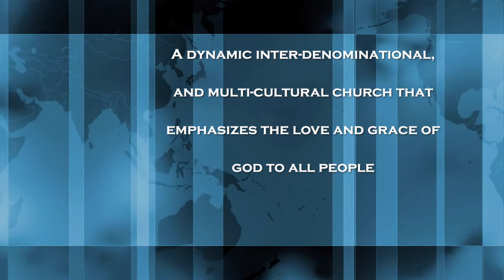"Passage to Purpose" by Pastor Stephen Schlabach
Shining Light Church 03 01 20  Pastor Stephen shares insight to knowing our purpose in Christ and in this world.